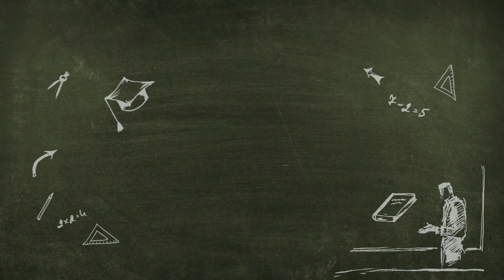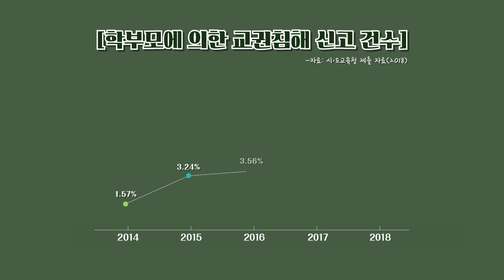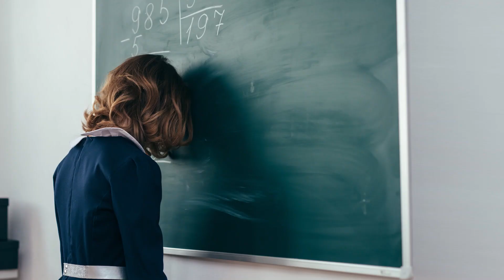교권침해 보험 가입하는 교사들…씁쓸한 '스승의 날'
교권을 존중하고 스승을 공경하며 은혜를 되새기는 뜻으로 만든 국가기념일 '스승의 날'이 이틀 앞으로 다가왔습니다.
하지만 스승의 날을 앞둔 교사들의 표정은 그리 밝지 않습니다. 존경심은 고사하고 교권침해로 신음하고 있기 때문입니다.
한국교원단체총연합회(이하 교총)에 따르면 학부모나 학생의 폭행·폭언 등 교권침해로 교원단체에 상담을 요청한 교사가 최근 10년간 2배 이상 늘었습니다.
교사들의 교권이 추락하다 보니 보험업계에서 내놓은 교권침해 보험 가입이 급증하고, 명예퇴직을 신청하는 교사도 계속 늘고 있습니다.
'스승의 날'을 앞두고 우리 교육의 현주소를 짚어봅니다.